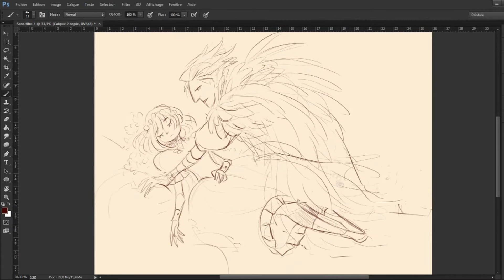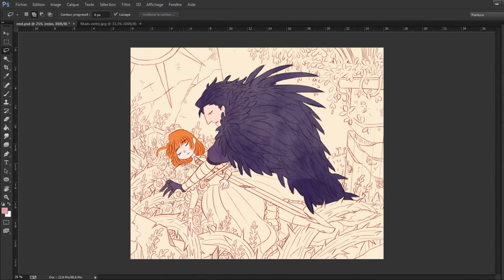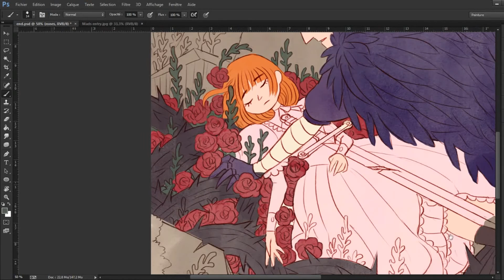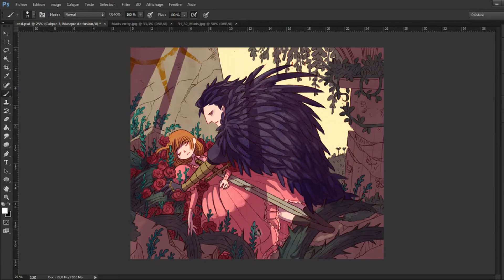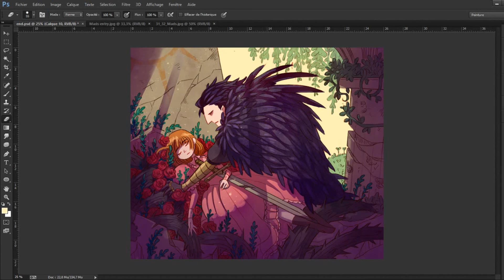Rose and Crow Speed paint : Dying Love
Song :
- nemuri no kuni - Yanagi Nagi Norn9 Aion
- Norn9 OST Soundtrack Vid en Horisont
- Young and Beautiful de Lana del Rey